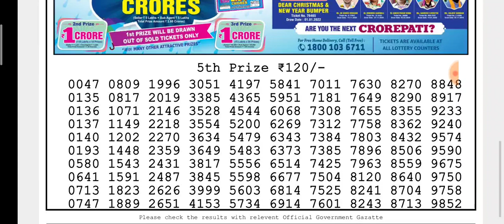🔴LIVE Day 06:00 p.m. 01/07/2022 Earth Friday Dear Nagaland State lottery result Today